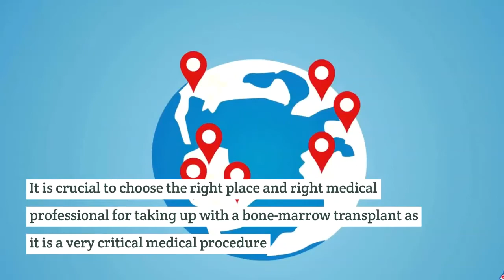India, Best Destination for Bone Morrow Transplant Treatment in India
Indian medical technology is gaining success day by day and emerging new medical treatments for each disease.

ShinonHBG Medical Assistance provides best blood cancer disease treatments for patient. We have top specialist and top doctors for bone marrow transplants in India.

We are committed t provide est medical care and treatment to our patients.